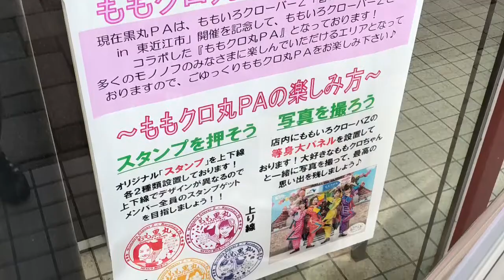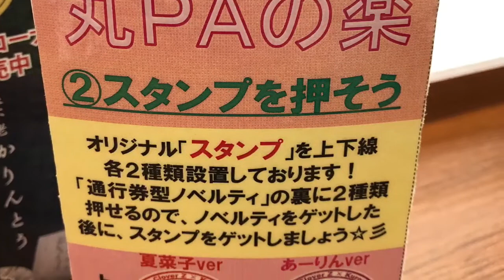【ももクロ春2018記念】名神高速ももクロ丸パーキングエリア、スタンプラリー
2018.5 撮影
滋賀・東近江市
黒丸パーキングエリア